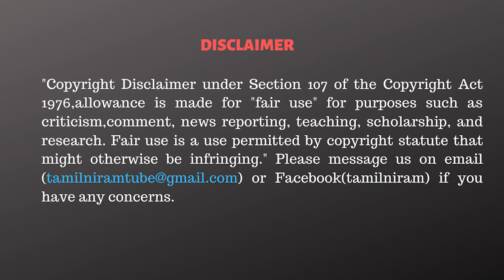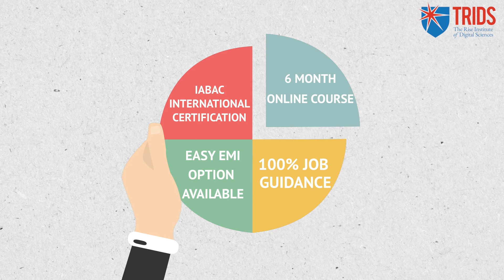விரட்டி பிடிக்கும் OPS! மிரண்டு ஓடும் EPS! - Dr Kantharaj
1. Data Science & Business Analytics
2. Full Stack Web Development
3. Cloud Computing with AWS and DevOps

CAST:
Script                 - Tamilniram Team
Anchor               -
Cameraman      -
Editor                  -